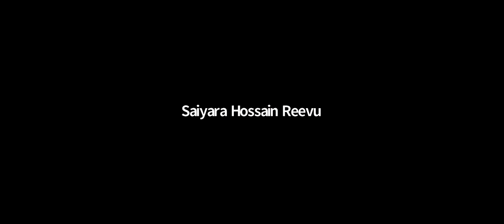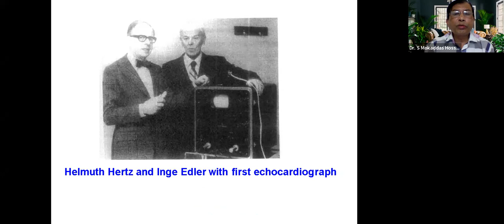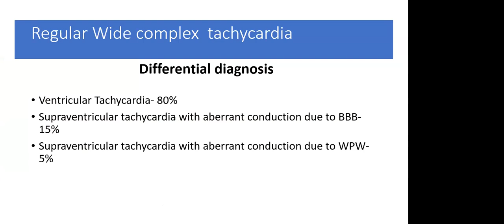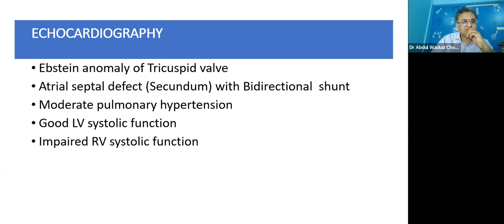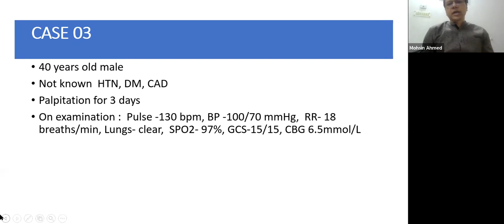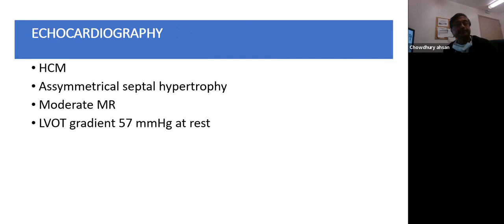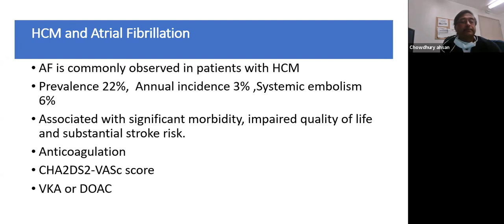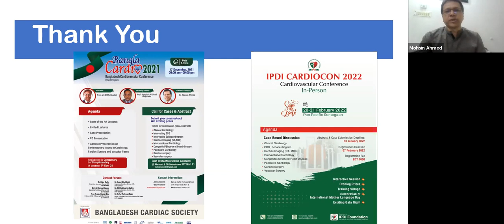ECG: Basic and Beyond | Lecture 58 - Case bases ECG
Course Directors
Prof. Dr. Abdul Wadud Chowdhury
Prof. & Head,
Dept. of Cardiology, DMCH
Interventional Cardiologist

Speakers
Dr. Mohsin Ahmed
Associate Prof. of Cardiology
NICVD, Dhaka

Dr. S. Mokaddas Hossain Sadi
Cardiologist & Electrophysiologist
Labaid Hospital, Dhaka

Moderator
Dr. Mohammad Ullah Firoze
Associate Professor

Coordinator
NICVD